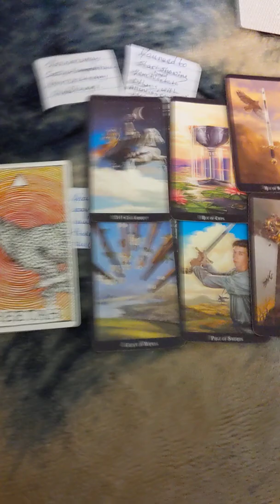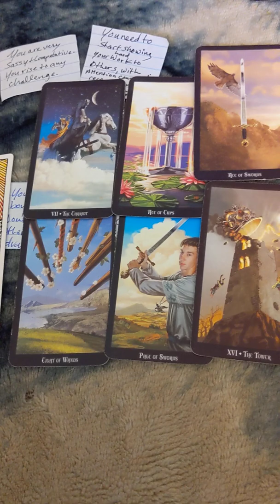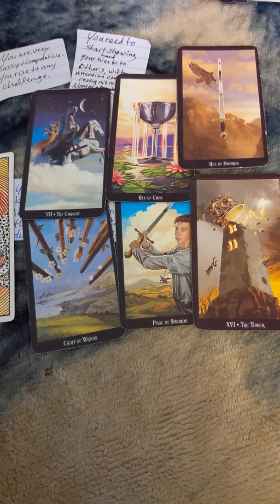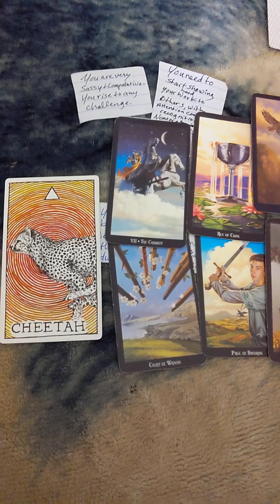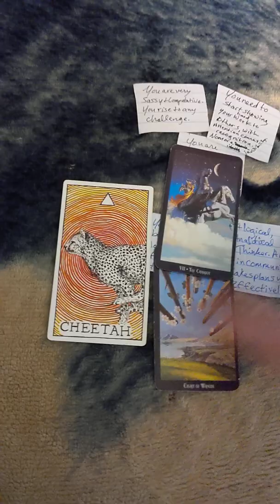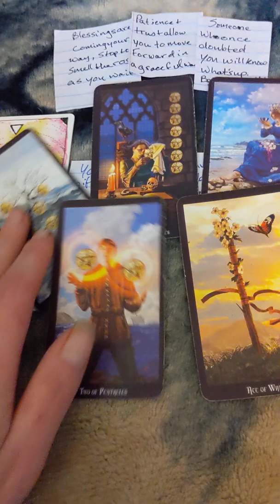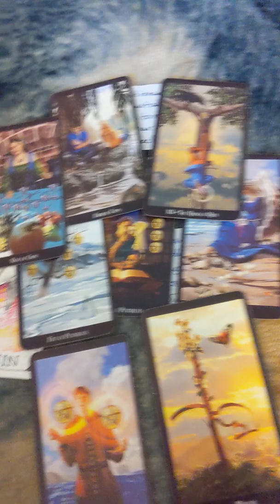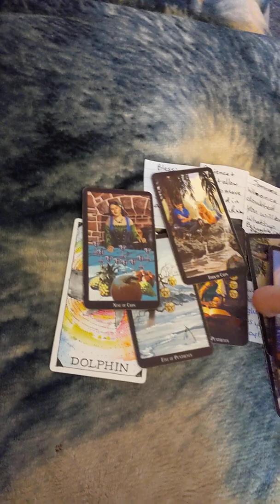PT 2 What do others admire most about you? Reiki pick a card reading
Please remember that this is a collective reading take what resonates, leave what doesn't, and always remember to listen to your own intuition first and foremost. I hope this helps you on your journey forward to see how amazing you are within! sending you love and light on your journey!